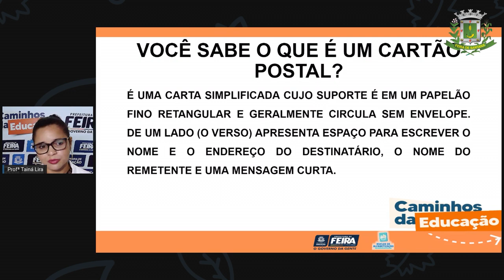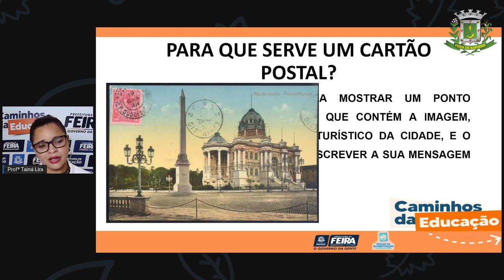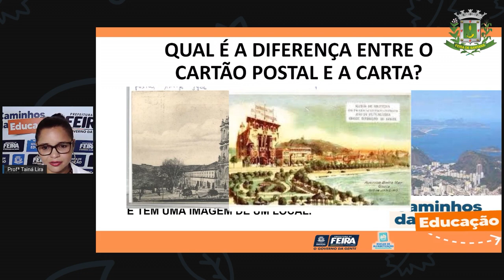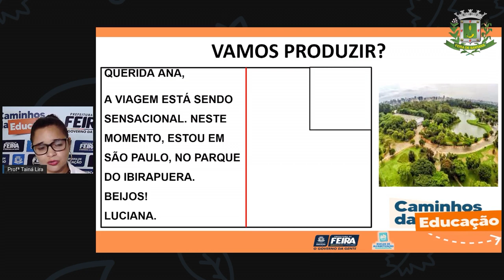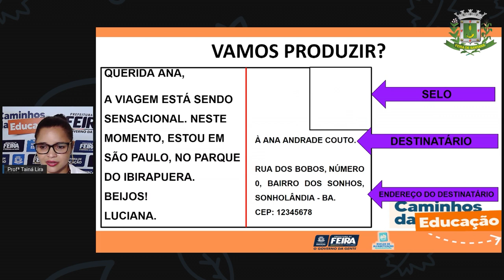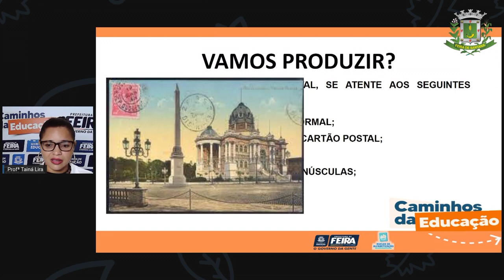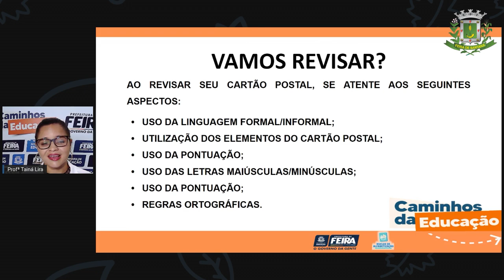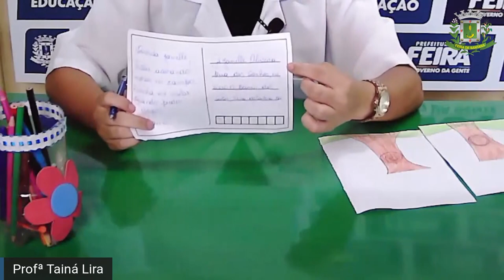Aula 139 2ºANO Profª Taina Linguagens Cartão Postal e produção de texto